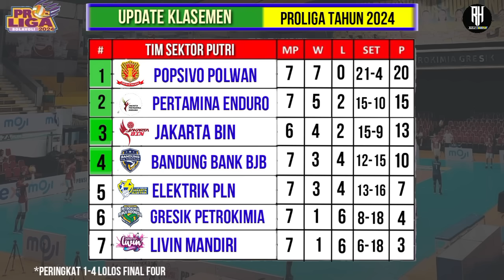Hasil Proliga 2024 Hari in~POPSIVO VS PETROKIMIA~Klasemen Voli Proliga 2024 Terbaru Pekan ke 4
Jadwal Proliga 2024~Jadwal Proliga Putaran 1 Pekan ke 4~Klasemen & Top skor Proliga 2024~Live Moji

Jadwal Proliga 2024 Hari ini~Klasemen & Top Skor Voli Proliga 2024 Terbaru~Pekan ke 4~Live Moji

Jadwal Proliga 2024 | Daftar Tim Putra & Putri Voli Proliga 2024 | Live Moji

Daftar top skor sementara putri:
Top Skor Porliga 2024 Bagian Putri
1. Katerina Zhidkova (Elektrik PLN): 137 poin
2. Polina Rahimova (Gresik Petrokimia ): 109 poin
3. Jovana Brakocevic (Bandung bjb ): 106 poin
4. Hanna Davyskiba (Bandung bjb ): 104 poin
5. Irina Voronkova (Popsivo Polwan): 104 poin
6. Polina Shemanova (Pertamina Enduro): 97 poin
7. Madison Kingdon  (Popsivo Polwan): 95 poin
8. Krista Loew (Jakarta Livin Mandiri): 89 poin
9. Liu Yan Han (Jakarta Livin Mandiri): 88 poin
10. Kashauna Williams (Jakarta BIN): 84 poin.

Daftar top skor sementara putra:
1. Rivan Nurmulki (Jakarta STIN BIN): 91 poin
2. Noumory Keita (Bhayangkara Presisi): 91 poin
3. Porya Yali (Jakarta Pertamina Pertamax): 89 poin
4. Gokhan Gokgöz (Sukun Badak): 78 poin
5. Mohamed Al Hachdadi (Palembang ): 77 poin
6. Renan Buiatti (Jakarta LavAni): 76 poin
7. Farhan Halim (Jakarta STIN BIN): 75 poin
8. Armin Afshin Far (Palembang Bank ): 74 poin
9. Daudi Okello (Bhayangkara Presisi): 74 poin
10.Sandi Akbar (Pertamina Pertamax): 67 poin.

Putaran 1
- Minggu Kedua 2-5 Mei 2024 (GOR Jatidiri Semarang)
- Minggu Ketiga 9-12 Mei 2024 (Gedung PSCC Palembang)
Putaran 1 dan 2
- Minggu Keempat 16-19 Mei 2024 (GOR Tri Dharma Gresik)
Putaran 2
- Minggu Kelima 6-9 Juni 2024 (GOR Indoor Jalakharupat Bandung)
- Minggu Keenam 13-16 Juni 2024 (GOR Ken Arok Malang)
- Minggu Ketujuh 20-23 Juni 2024 (GOR Pangsuma Pontianak)
Putaran Final
- Final Four Pertama 4-7 Juli 2024 (GOR Jayabaya Kediri)
- Final Four Kedua 11-14 Juli 2024 (GOR Sritex Arena Solo)
Grand Final 20-21 Juli 2024 (GOR Amongrogo Yogyakarta)

Jadwal Putaran 1 Pekan ke 4

Jadwal Pertandingan Putaran I dan II Proliga 2024 - Pekan 4
GOR Tri dharma Gresik Jawa Timur

Putri - Jakarta Pertamina Enduro 3-1 Jakarta Livin Mandiri
Putri - Jakarta Electric PLN 1-3 Jakarta Popsivo Polwan
Putra - Palembang Bank Sumsel Babel 3-0 Jakarta Garuda Jaya
Putra - Jakarta LavAni Allo Bank Electric 3-1 Kudus Sukun Badak
Putri - Gresik Petrokimia Pupuk Indonesia 1-3 Jakarta BIN
Putra - Jakarta STIN BIN 3-1 Jakarta Bhayangkara Presisi

Putri - Jakarta Livin Mandiri 3-0 Bandung Bank bjb Tandamata
Putri - Jakarta Pertamina Enduro 3-1 Jakarta Electric PLN
Putra - Palembang Bank Sumsel Babel 3-2 Jakarta LavAni Allo Bank Electric
Putra - Jakarta Garuda Jaya 0-3 Jakarta STIN BIN
16.00 WIB: Putri - Jakarta Popsivo Polwan vs Gresik Petrokimia Pupuk Indonesia
18.30 WIB: Putra - Jakarta Bhayangkara Presisi vs Jakarta Pertamina Pertamax

Daftar Tim Proliga 2024
Divisi Putra:
- Jakarta LavAni Allobank
- Jakarta Bhayangkara Presisi
- Palembang Bank SumselBabel
- Kudus Sukun Badak
- Jakarta Garuda Jaya
Divisi Putri:
- Bandung Bank bjb Tandamata
- Jakarta Popsivo Polwan
- Jakarta Pertamina Enduro
- Gresik Petrokimia Pupuk Indonesia
- Jakarta BIN
- Jakarta Elektrik PLN
- Jakarta Livin Mandiri